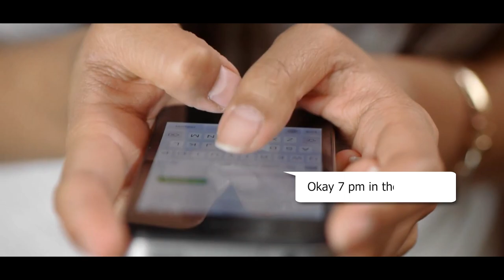Mangesh & Pragati Pre Wedding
Cinematographer - Nitin sahu
Contect us for making Pre-wedding on  - 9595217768

Gear use :-
Sony M3
Lense - 50mm 1.8 Sony
28-75 mm 2.8 Tamron
85mm 1.4 Sony G master
24mm 1.4 Sony G master
Godox LC500
Dji Mavic 2 Pro Drone
Dji Ronin RS2  Pro Gimble

Location :-
Ganesh Kund
Kunwara Bhisen
Ambhora Bridge